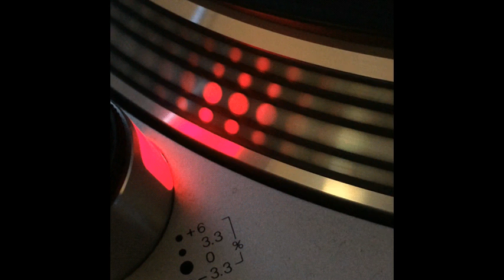Kubyk - Tic-Tic-Tara (Version Two) - 1994